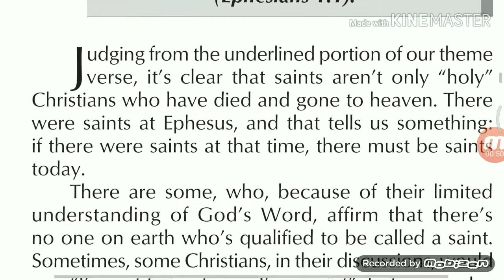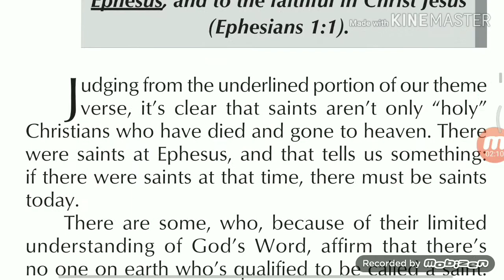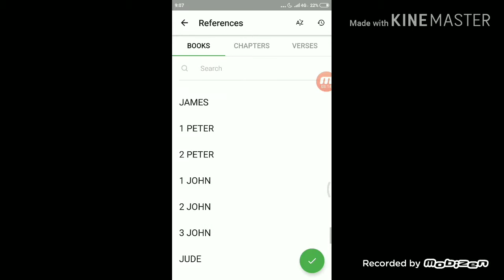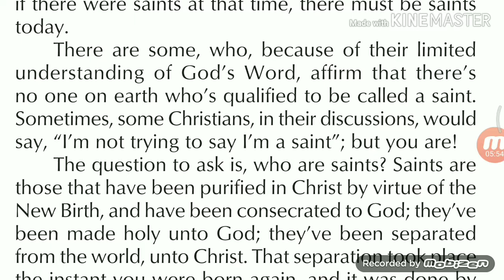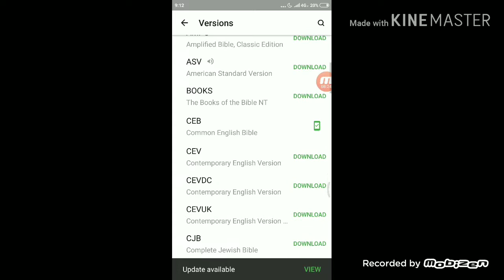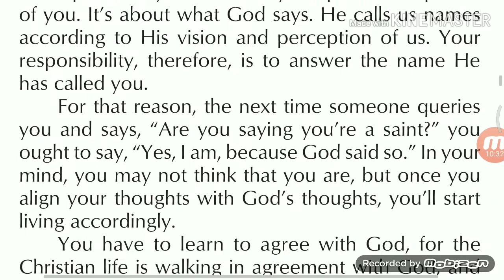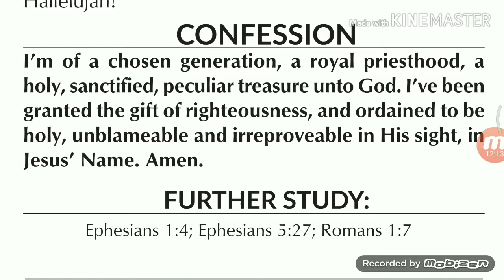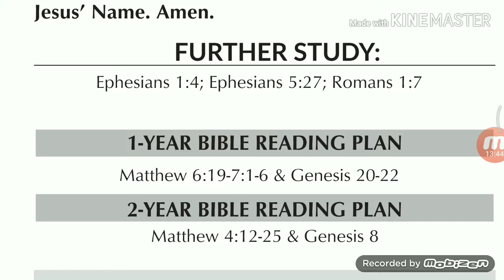PASTOR CHRIS: SAINTS OF GOD